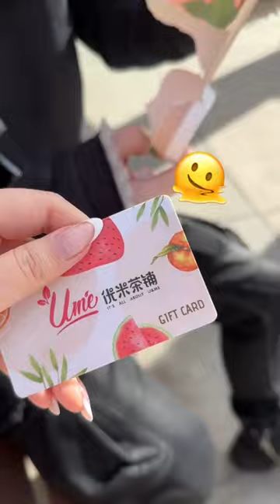boba tea with a surprise at the bottom!! 🧋🧸🌷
(人◕ω◕)✨

🌙 Camera EQ🌙
➜ Vlogging Set up
Camera Sony a6400
Primary Lens Sigma 16mm 1.4
Secondary Lens Sony 35mm 1.8
External Mic Zoom H1N
In Camera Mic Rode Video Micro

➜ Cinematic Set up
Camera sony a7riii
Lens Zeiss 55mm 1.8
Zhi Yun Crane

shorts, shorts, boba, bubble tea, cozy, cozy club, sweet drink, surprise, gacha, gashapon, gift cards, winning,